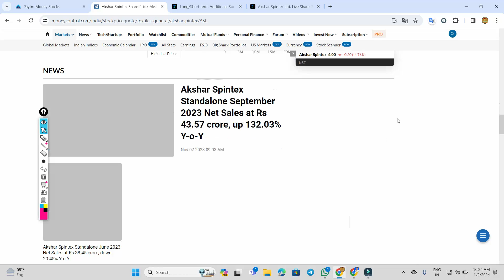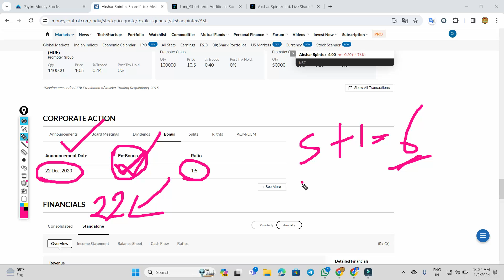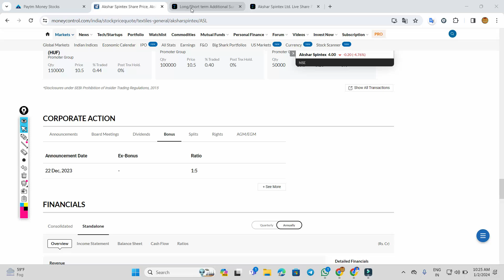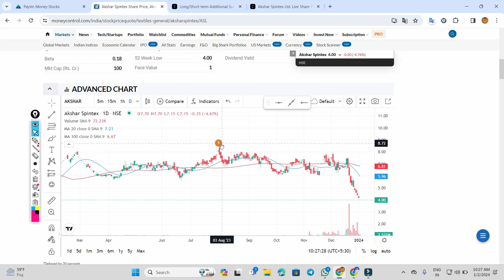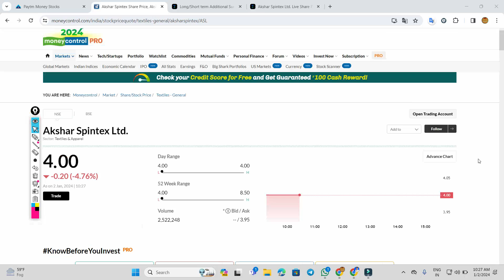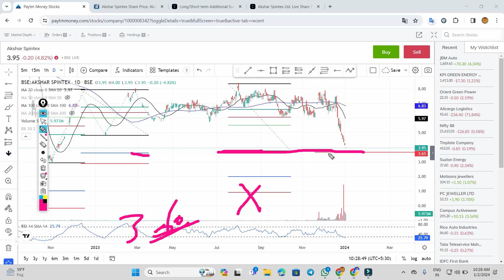akshar spintex Bonus 1:5 ◾ ASM लिस्ट से बाहर ◾ akshar spintex latest news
akshar spintex share price  । रिकार्ड डेट आ गया है । akshar spintex share latest news

doston is video mein ham bonus aur stock split Dene Wale share ke bare mein baat karne Wale Hain. bonus aur stock split Dene Wale कौन-कौन se share Hain jinka Ex-date aur record date a gaya hai. UN sabhi share ke bare mein baat karenge.
split share in 2022 stock name or bonus and split shares 2022 ki list ke bare mein jannkari denge. upcoming bonus shares 2022 india ke Kaun kaun se hain or upcoming bonus and split shares ke record date kab hai. iske bare mein janenge. bonus share latest news ke bare mein. or split stocks 2022 ke upcoming dividend shares and upcoming split shares 2022 ki sari details batayege.

super stock advisor
split shares April 2023
stock split in April 2023
bonus shares in April 2023
split share
upcoming share split and bonus
bonus dene wale share 2023 bonus share